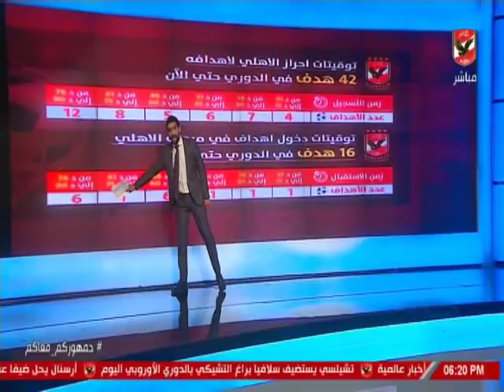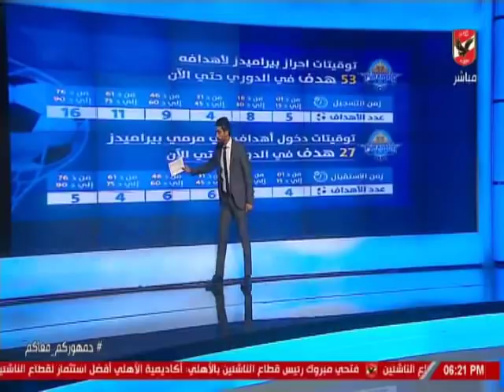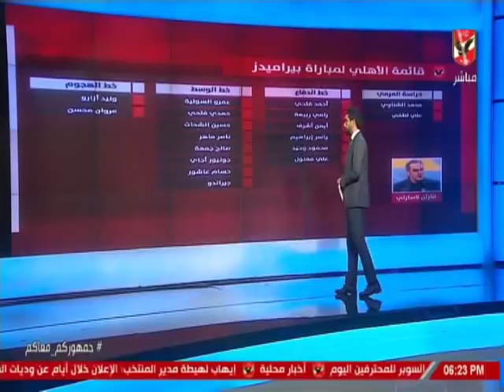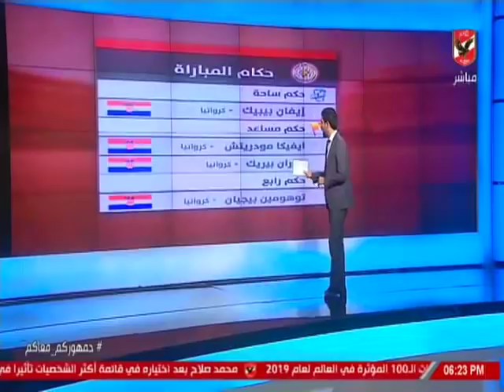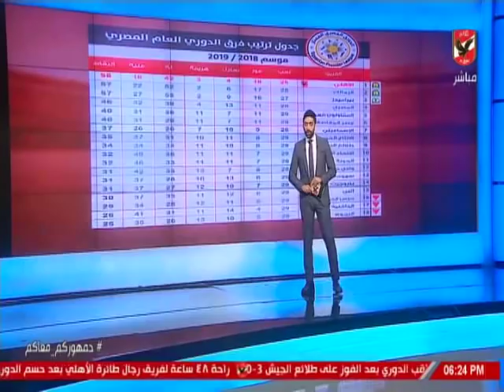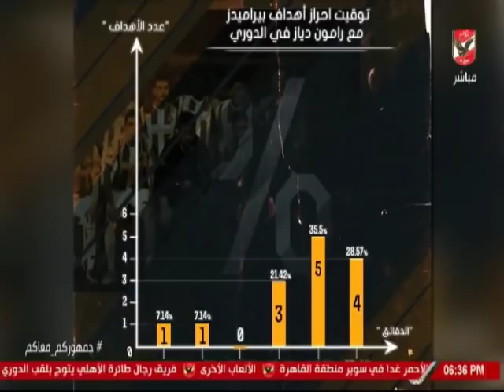ملعب الاهلى وتحليل ما قبل لقاء بيراميدز بالدورى المصرى الممتاز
التردد: 12341 أفقي.
القمر: نايل سات.
معامل الخطأ: 5/6.
معدل الترميز: 27500